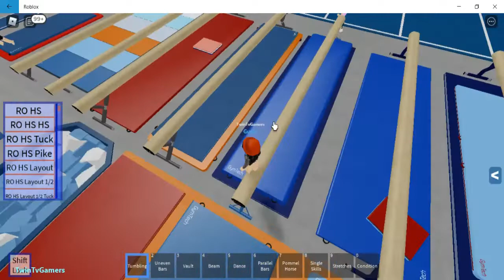TwinTvGamers- Deep Sea Gymnastics Center V2 (Part 2)- Roblox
Deep Sea Gymnastics Center V2 - Part 2

Let's have a little fun in Gymnastics Center.. In this video we will have a little fun, jump, run and somersault on the ground, parallel and wooden horse.. It's really fun..

Deep Sea Gymnastics Center V2

We love you friends...
Kitty is a game that combines an adventure escape style with a cartoon plot, such as Scooby!, Peppa Pig, SpongeBob SquarePants, and many more.